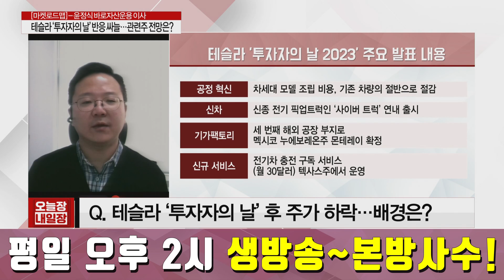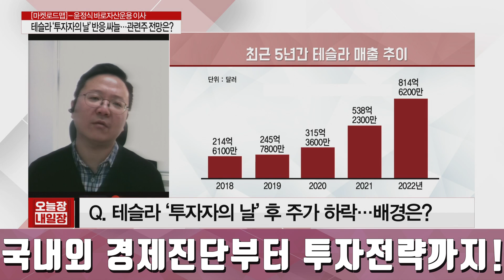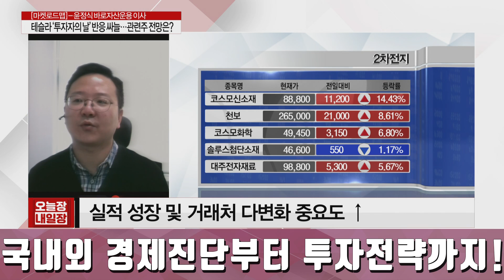[증시이슈] 테슬라 ‘투자자의 날’ 실망감... 韓 관련주 타격은? │ 마켓로드맵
-테슬라 관련주, 최근 주가 상승 이후 금일 하락
-2차전지 셀·소재 업체 등 주가 호조 지속 기대